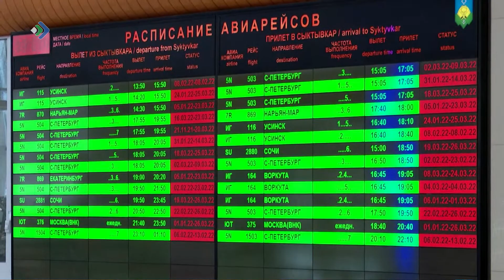В Сыктывкаре обрабатываются места массового пребывания людей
А это вокзалы, аэропорт, торговые центры и общественный транспорт. Каждые два часа бригада из пяти человек проводит санобработку в сыктывкарском аэровокзале. Специалисты тщательно дезинфицируют все поверхности, к которым чаще всего прикасаются посетители в течение дня. Это поручни, ручки дверей, кассовая зона, особое внимание уделяют также местам для ожидания.